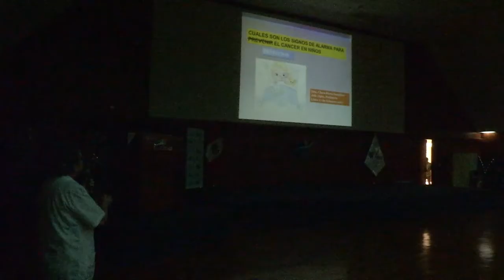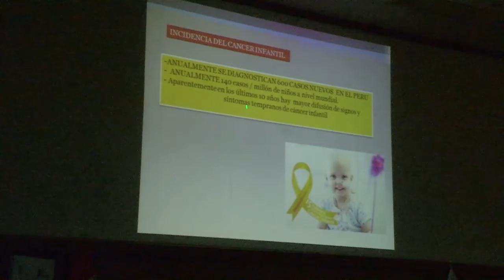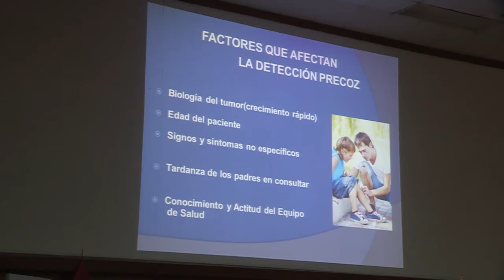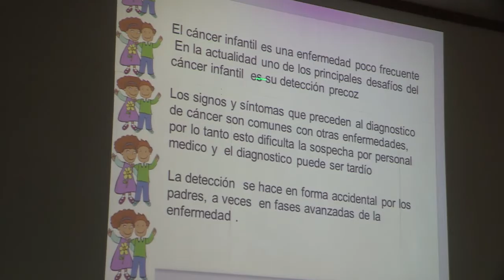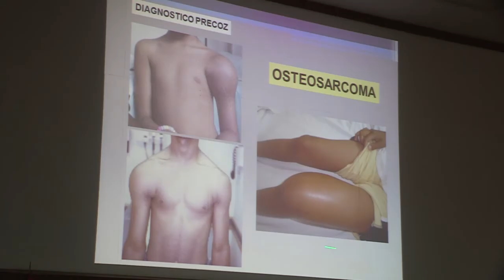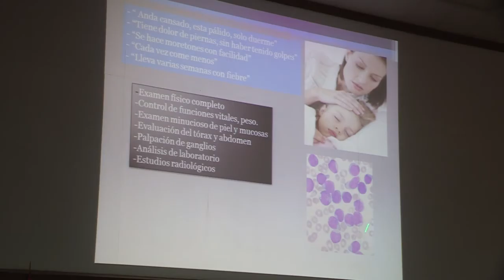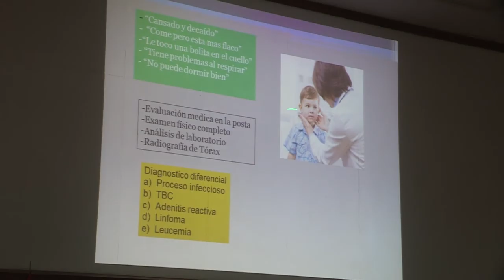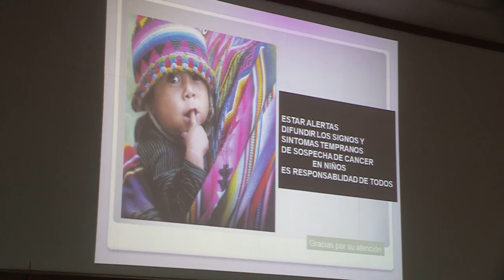Curso/Capacitación: Signos y alarmas para prevenir el cáncer en niños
Dra. M.C. Clara Pérez, jefa del área de Pediatría del INEN, nos enseña de que manera la familia puede ser un importante aliado para detectar tempranamente el cáncer en los niños...